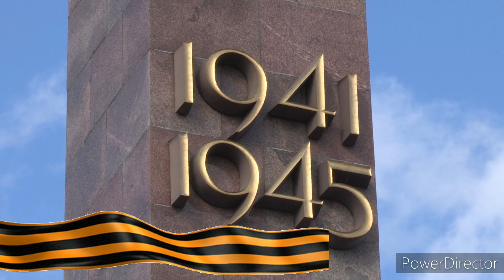СВЕТЛОЙ ПАМЯТИ ПАВШИХ В БОРЬБЕ ПРОТИВ ФАШИЗМА🙏 Вечный Огонь и Минута Молчания/Голос Игоря Кириллова/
Голос Игоря Кириллова!
   Минута молчания - 9 мая (метроном, слова, видео) голосом легендарного диктора Игоря Кириллова.

" Внимание, внимание! Говорит и показывает Москва! Работают все центральные каналы телевидения, крупнейшие радиостанции России. Смотрите и слушайте Москву!

  Светом благоударной памяти, светом любви нашей, светом скорби нашей, пусть озарятся имена павших. Вспомним! Три года, 10 месяцев и ещё 18 дней 26 млн. 452 тысячи жизней унесла Великая Отечественная война. Вспомним! Вспомним тех, кто бился с врагом на фронте, кто воевал в партизанских отрядах, кто страдал в фашистских концлагерях. Вспомним тех, кто без сна и отдыха трудился в тылу.
Вспомним тех, кто дошёл до Берлина и Праги, и кого сегодня нет с нами. Вспомним о деревнях, сожжённых дотла, о посёлках, стёртых с лица земли. Вспомним о сотнях городов - разрушенных, но непокорённых. Каждую улицу вспомним, каждый дом. Солдат Великой Отечественной! Ты насмерть стоял под Москвой и Сталинградом, вёз хлеб в блокадный Ленинград, горел в танке под Прохоровкой... погибая ты спасал миллионы жизней, ты потерявший родных и близких в сталинских лагерях, принёс свободу узникам Освенцима, Бухенвальда, Дахау. Ты не вторгался в чужие пределы, не искал славы, ты защищал Отчизну, защищал свою семью. Вспомним всех, кто положил свою жизнь на алтарь победы. Поклонимся им низко! Проходят годы, десятилетия, сменяются поколения, но разве можно придать забвению подвиг воинов, защитивших не только нашу жизнь, но и само звание человека, который хотел растоптать фашизм. В день Великой Победы мы склоняем головы перед светлой памятью не вернувшихся с войны сыновей, дочерей, сестёр, однополчан, родных, друзей. Наступает минута молчания!
    Вечная память жертвам Великой Отечественной Войны! Вечная Слава героям, павшим за свободу и независимость нашей Родины!"
    Минута молчания - символический ритуал в память о трагическом событии и погибших в нём людях. Все, кто участвует в ритуале - молча встают, чтят память. Речей при этом не произносят, не разговаривая друг с другом. Как правило, минута молчания длится менее минуты.
     Чтить таким образом память погибших предложил австрийский журналист Эдвард Джордж Хани, в мае 1919 года в День перемирия. Он предложил идею 5 минутного молчания. Но 5 минут сочли слишком долгим периодом и были приняты две минуты.